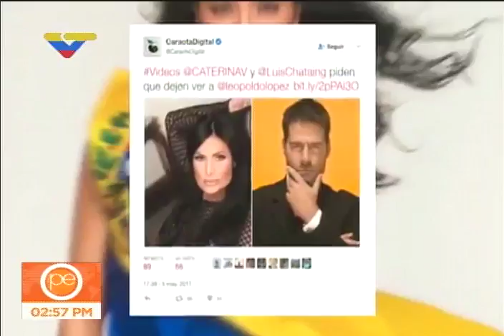Psicólogo social Fernando Giulliani en un programa especial sobre violencia política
16 de junio de 2017 en Venezolana de Televisión sobre los problemas de violencia política en Venezuela. Entrevista por Harim Rodríguez. Programa especial.